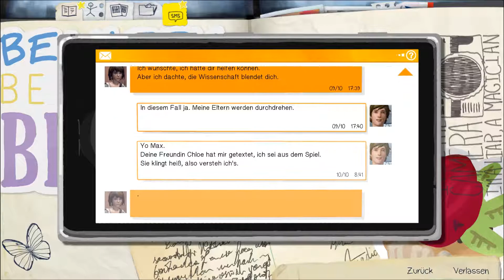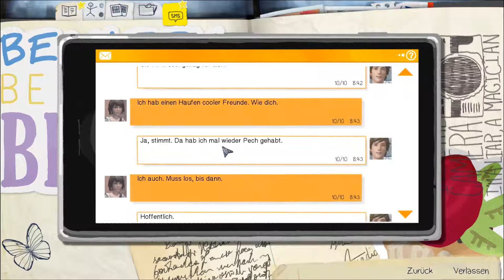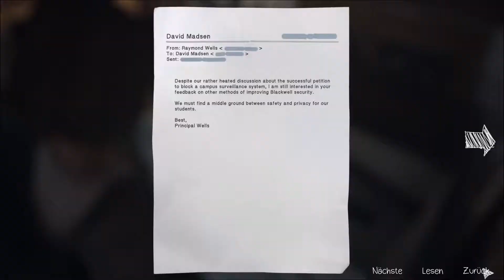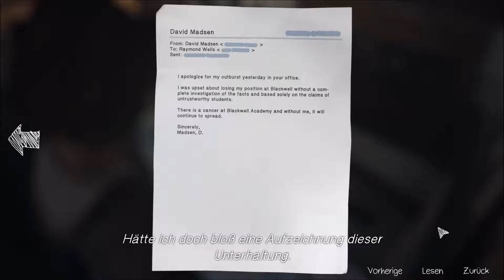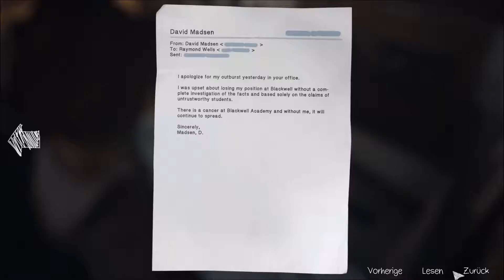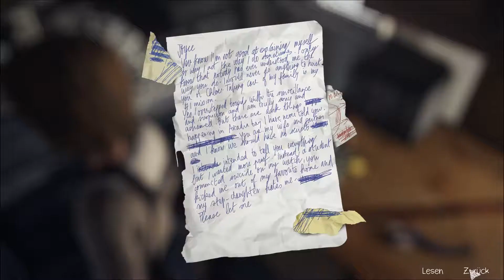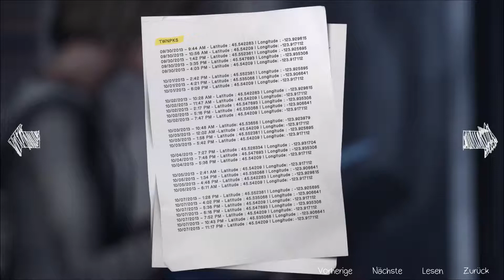Life Is Strange // David´s Geheimnisse // Folge 18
Genre: Adventure
Entwickler: Raoul Barbet, Michel Koch
Publisher: Square Enix
Veröffentlichung:
Episode 1: 30. Januar 2015
Episode 2: 24. März 2015
Episode 3: 19. Mai 2015
Episode 4: 28. Juli 2015
Episode 5: 20. Oktober 2015
Limited Edition: 22. Januar 2016

►Teamspeak: Zockerbude.ts-protect.de